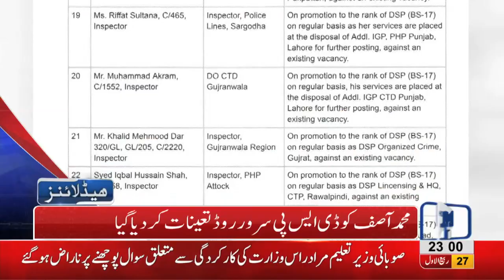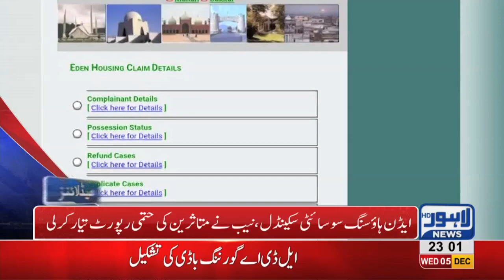11 PM Headlines Lahore News HD – 5th December 2018